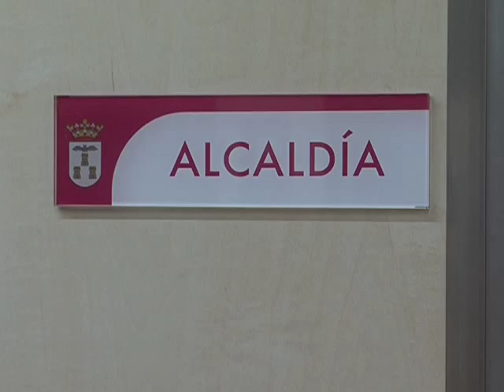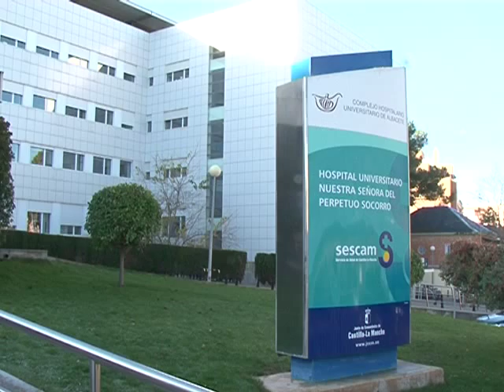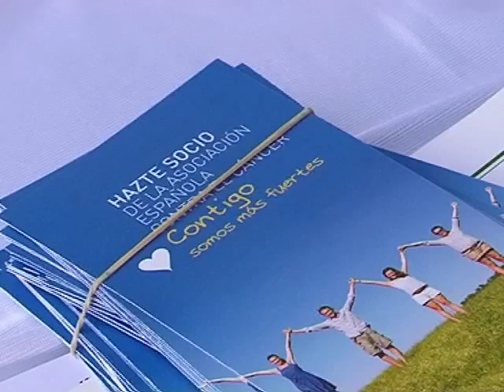Otras noticias de interés en la región 12 Noviembre